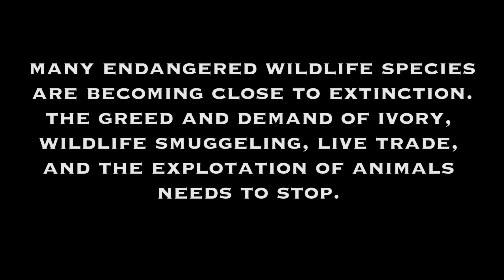lisa eliphants final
Just look at these precious, adorable baby elephants from my last trip to Kenya.. I love the work The David Sheldrick Wildlife Trust does.